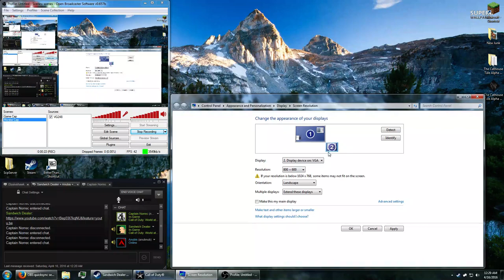moving secondary 'fake' monitor